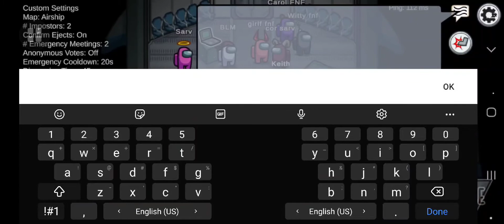FNF people only.